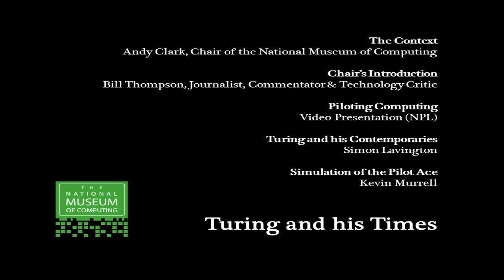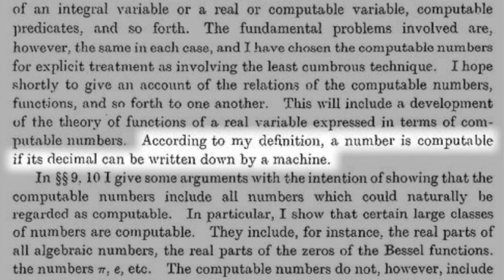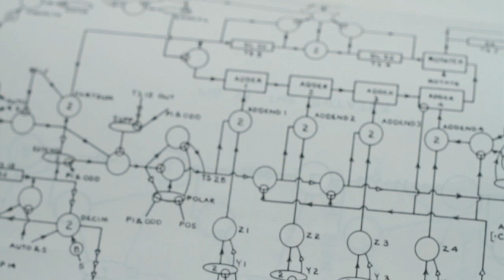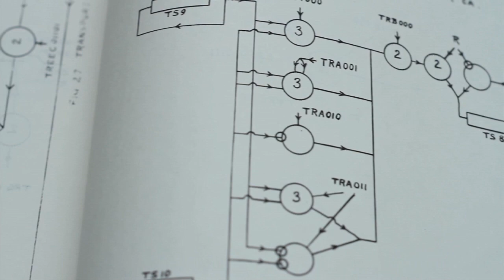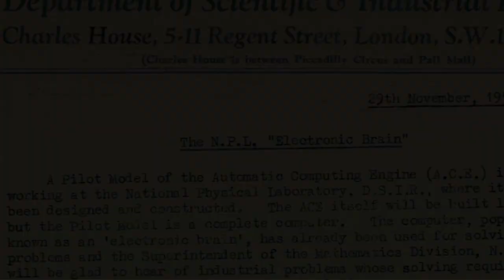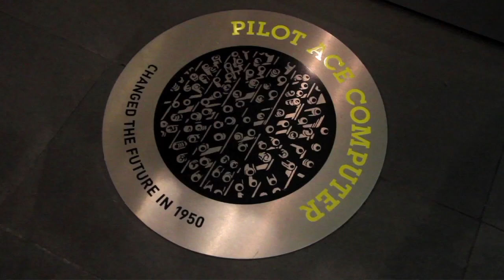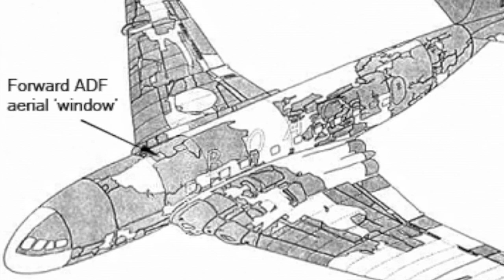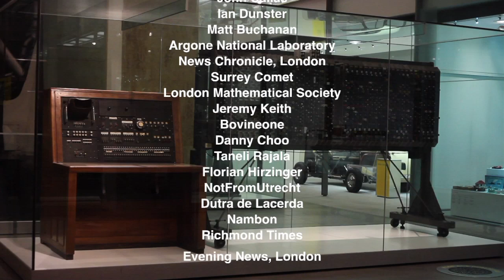Turing & His Times - Part 1 of 3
Part 1 of 3 of a three part recording of the Turing and His Times event organised by The National Museum of Computing.